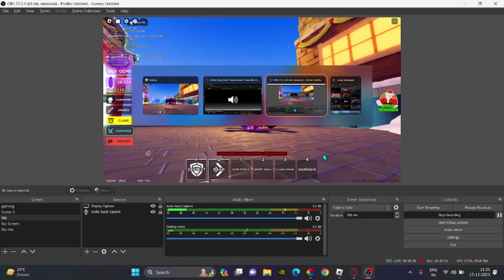Deathball in roblox but im CRACKED'!